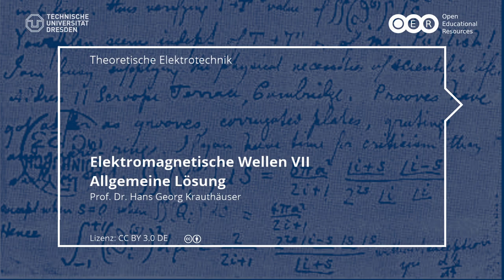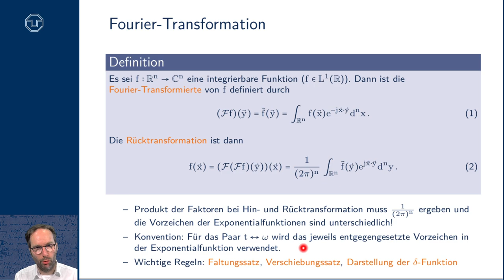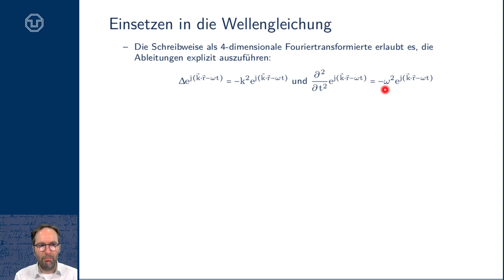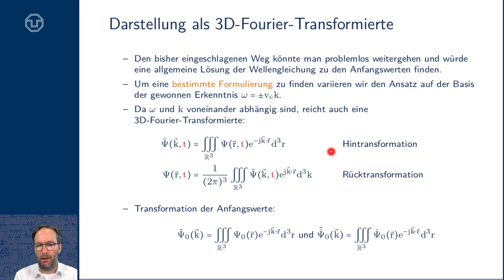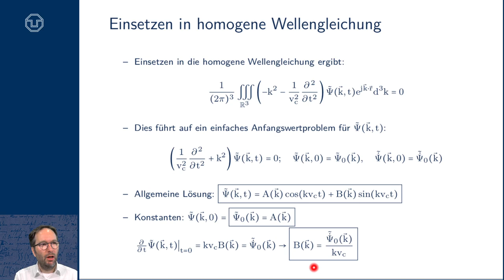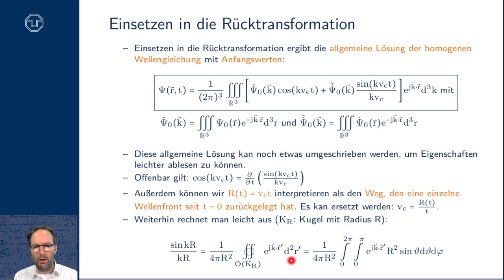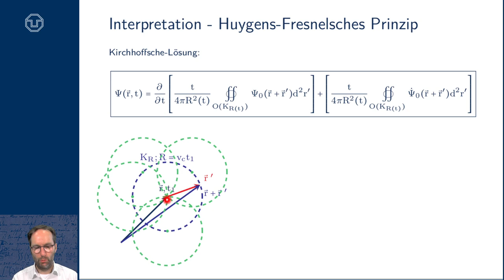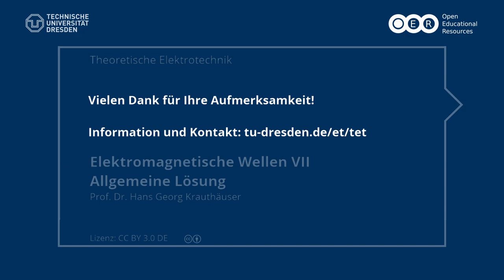TET: Elektromagnetische Wellen VII - Allgemeine Lösung (TU Dresden)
- Homogene Wellengleichung mit Anfangswerten
- Fourier-Transformation
- Lösung der Wellengleichung durch Fourier-Transformation
- Lösung als Überlagerung ebener Wellen
- Allgemeiner Ausdruck für die Ausbreitungsgeschwindigkeit
- Allgemeine Lösung der homogenen Wellengleichung mit Anfangswerten
- Kirchhoffsche-Lösung
- Huygens-Fresnelsche Prinzip